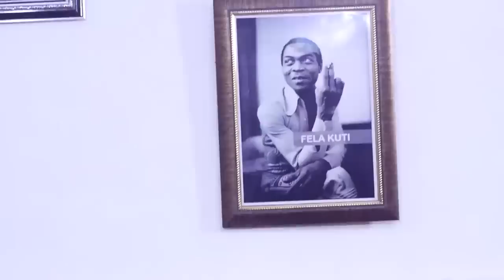The Village Girl I Married Never Believed I'M A Billionaire Until I Took Her 2 D City/African Movies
In this Nigerian movie, Starring: Zubby Michael, Chisom Steve, Rita Edochie, and other Nollywood actors.